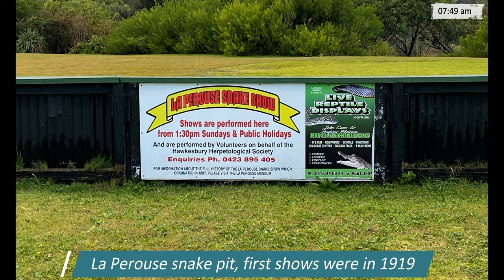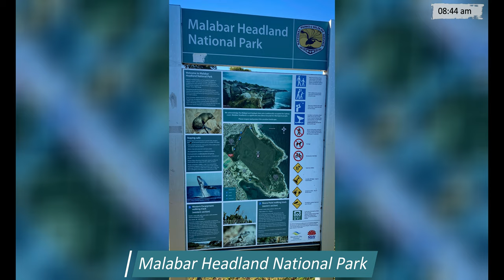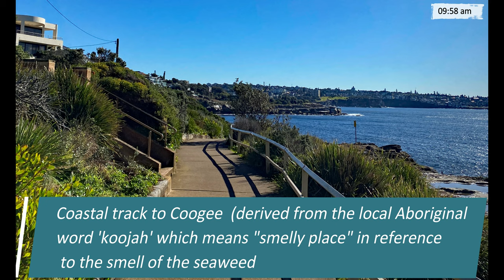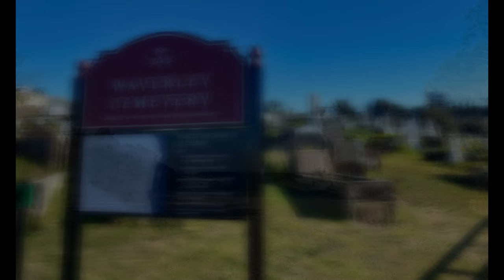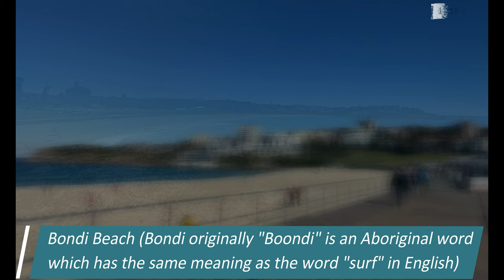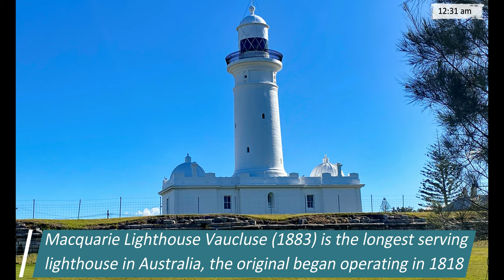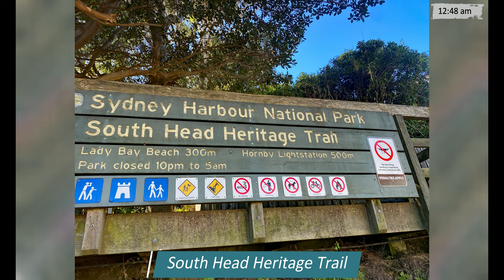Dougie's Walks - La Perouse to South Head (Sydney, NSW, Australia)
This was a 30.73 km (23 mi) walk that started in the Southern Sydney suburb of La Perouse, in the state of NSW, Australia. It was named after the French navigator Jean-François de Galaup, comte de Lapérouse (1741–88), who landed on the northern shore of Botany Bay west of Bare Island on 26 January 1788. I headed North up the coast through the Eastern Suburbs coastal Beaches and bays. Very picturesque along this route. Plenty of hills to climb after Bondi so make sure you are reasonably fit before attempting this one. Ended at Hornby Lighthouse, Watsons Bay which is at South Head. Hope you enjoy the scenery as much as I did.